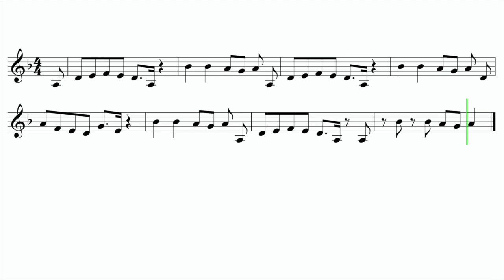Let's Play "My Oh My" - Clarinet